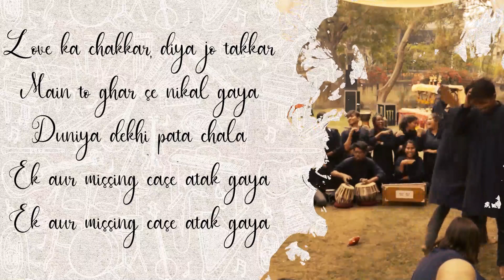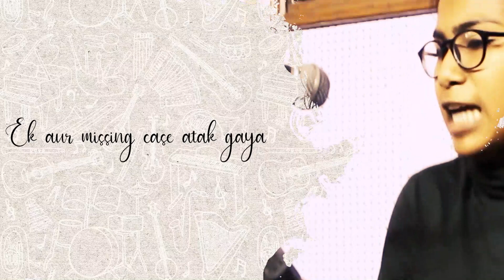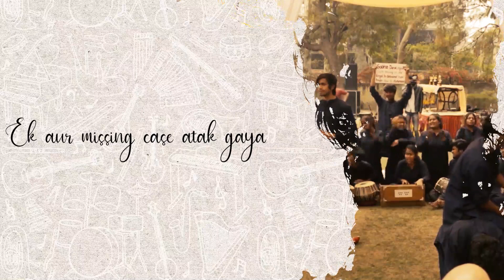Love Ka Chakkar | Aapne Dekha Kya | Acharya Narendra Dev College